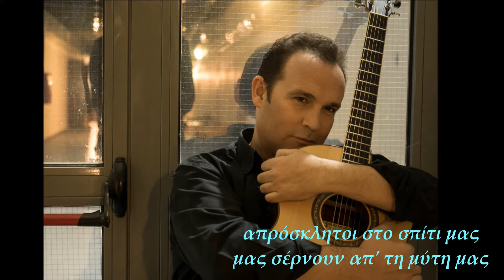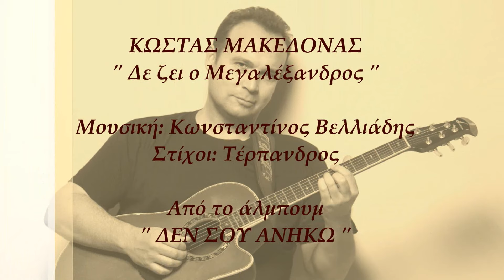Κώστας Μακεδόνας - Δε Ζει Ο Μεγαλέξανδρος (Official Lyric Video)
Κώστας Μακεδόνας - Δε Ζει Ο Μεγαλέξανδρος
Μουσική: Κωνσταντίνος Βελλιάδης
Στίχοι: Τέρπανδρος
Video Editing: Ελίνα Μπουκουβάλα
Από το άλμπουμ 'Δεν Σου Ανήκω'

Official Lyric Video  of 'De Zi O Megalexandros’
Performed by Kostas Makedonas
Lyrics by Terpandros
From the album ‘Den Sou Aniko’

ΣΤΙΧΟΙ
Μπήκανε ψύλλοι μέσα μας
πίνουν και τρώνε τη μπέσα μας,
γλεντάνε και χορεύουνε
και τελειωμό δεν έχουνε,
απρόσκλητοι στο σπίτι μας,
μας σέρνουν απ’ τη μύτη μας.

Στη ζούλα μας πλησίασαν
και τα μυαλά μας γύρισαν,
δε ζει ο Μεγαλέξανδρος,
ο κλέψας, ζει, του κλέψαντος
κι εμείς, καβάλα στ’ άλογα,
ζούμε μέσ’ στα παράλογα.

Στον κόρφο μας κρυβόντουσαν
και χρόνια ζεσταινόντουσαν,
ώσπου, σκιά μας έγιναν
για να φυλάν’ τα έρημα,
και κάθισαν στο σβέρκο μας,
αφεντικά στα έργα μας.